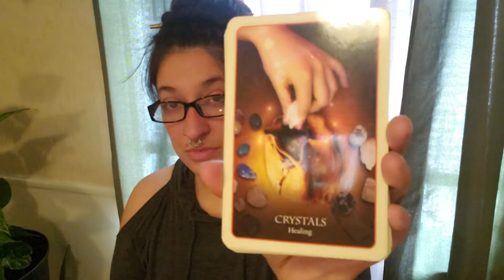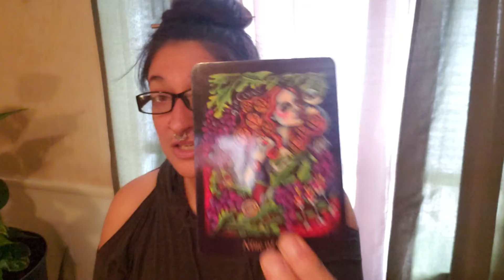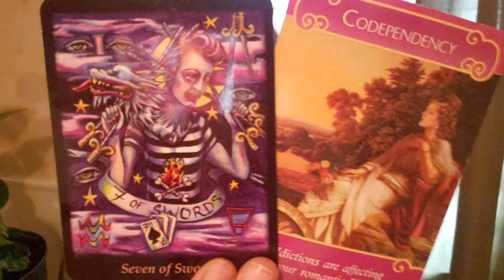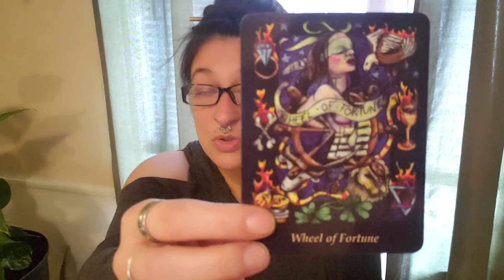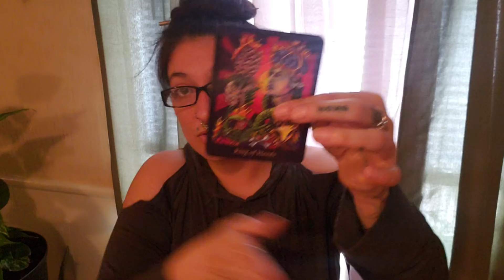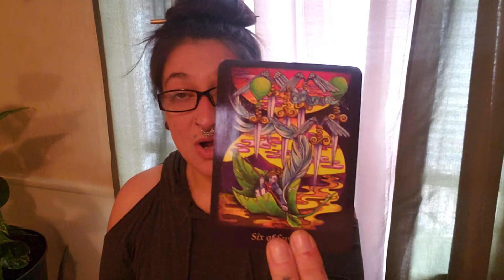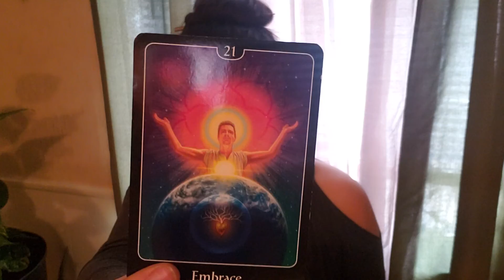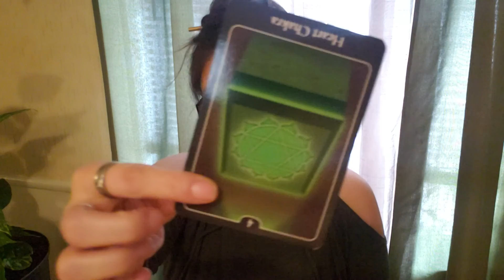May 6, 2019 - Daily Love ** Explicit Language**